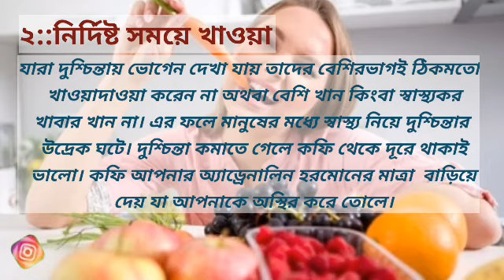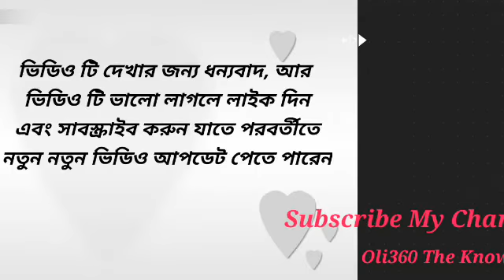দুশ্চিন্তা দূর করার ৫ টি উপায় জেনে রাখুন কাজে দিবে